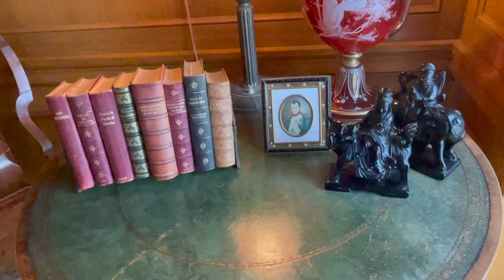$50 MILLION home! 🤯Property record to be smashed: 16 Moule ave Brighton "Teychel" hits the market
16 Moule Avenue Brighton is a 4500 sqm property on the beach front in Brighton which has just hit the market with a quote price of $46-$50 million, double Bayside's previous property record of $25 million set earlier this year.

It's a Compound with one main single story house and a visitors cottage, tennis court and swimming pool right on BRIGHTON BEACH.

For the first time we were allowed inside for a look at this real estate gem which is for sale in Brighton, Victoria, Australia.

It's being sold by Ross Savas from Kay and Burton Real Estate.